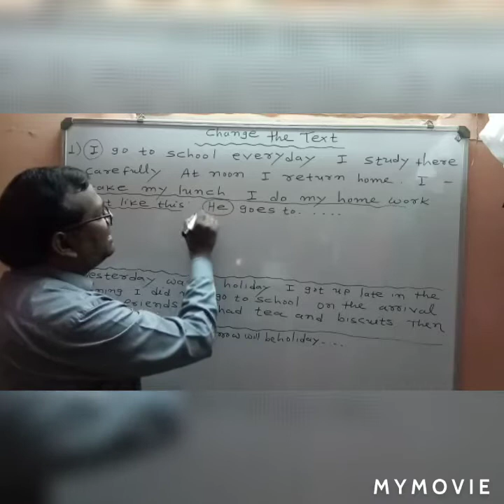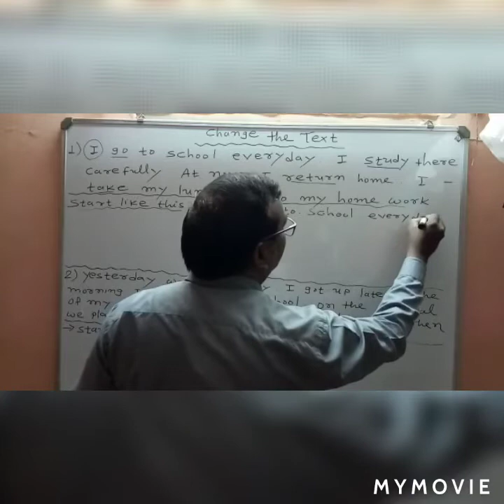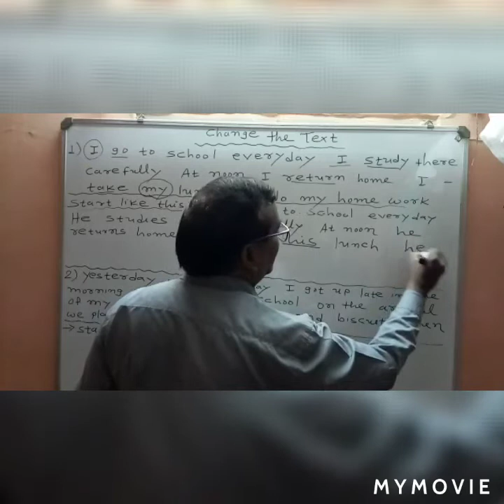Std - 10, 11 & 12 Com. - GM - English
- : Grammar Change The Text

ALSO VIEW OUR MOST LIKED VIDEOS.